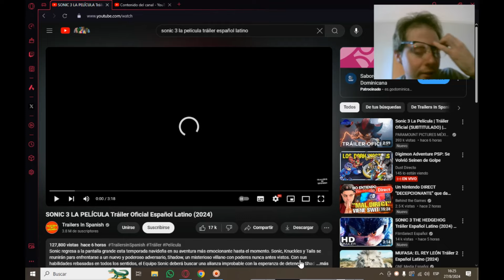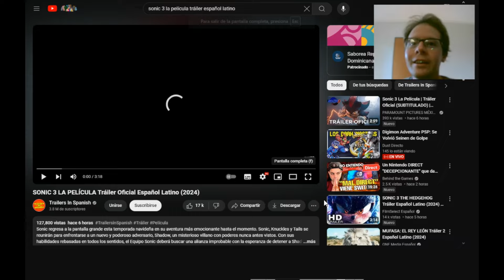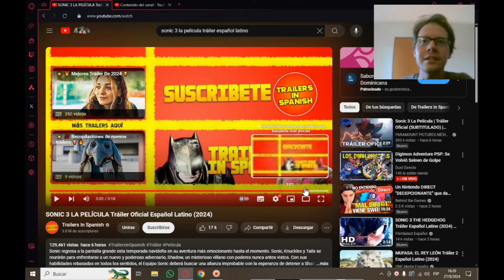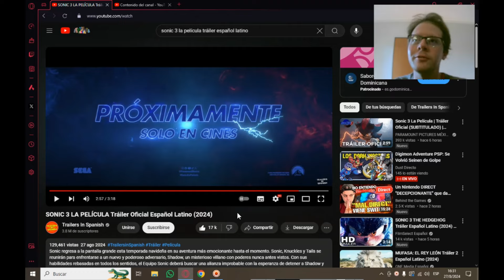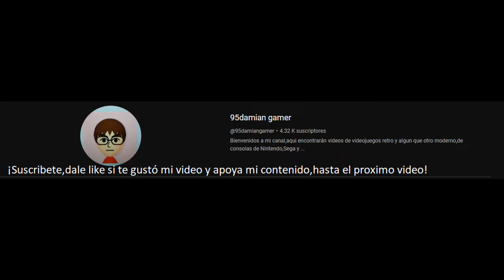Video Reacción:Sonic 3 La Pelicula Trailer Español Latino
Aqui les traigo mi reacción al primer trailer de Sonic 3 La Pelicula.